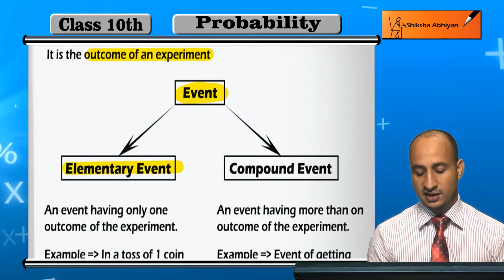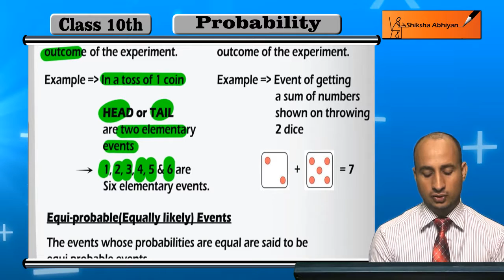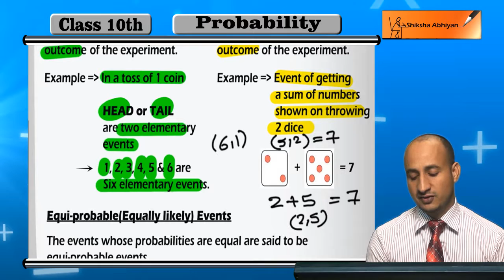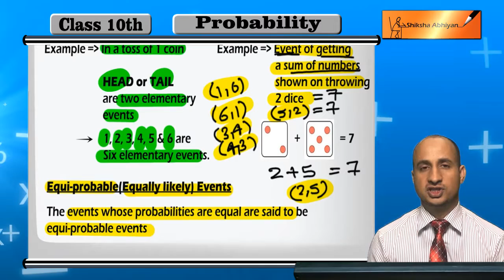CBSE Class 10 Maths- Various types Events in Probability and their outcomes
Get complete Chapter with all Ncert questions (solved), Last years papers (solved)  and much More